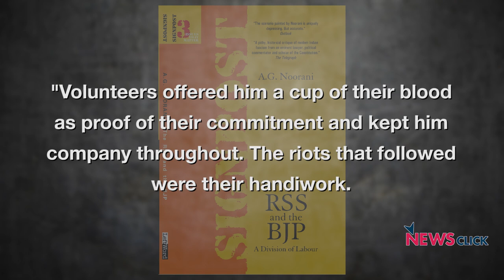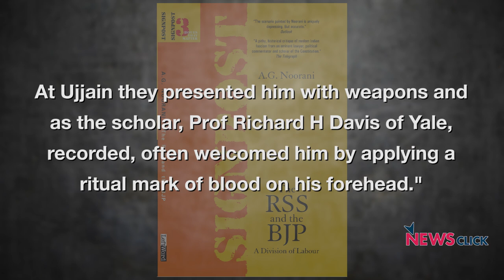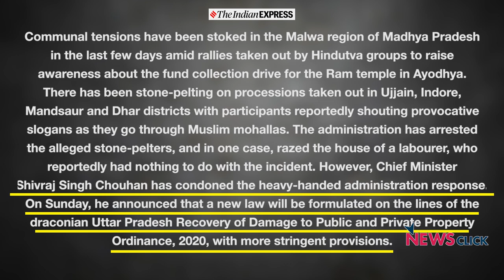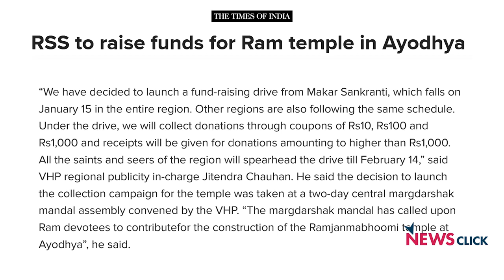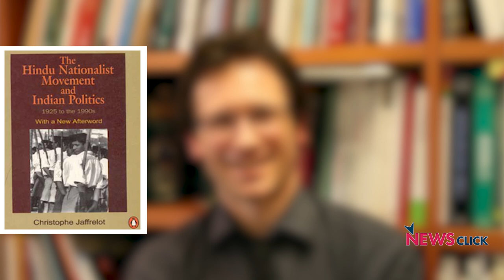सांप्रदायिकता, टकराव और जन विरोधी कानून: भाजपा की नई तरकीब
हाल ही में देश के कुछ भाजपा शासित प्रदेशों में तथाकथित लव जिहाद कानून लागू किए गए। कुछ हिस्सों में सांप्रदायिक हिंसा तो कुछ जगहों पर भड़काऊं बयान।  क्या यह है संघ और भाजपा 90 के दशक को दोहराना चाहते हैं ? नज़र डाल रहे हैं नीलांजन।